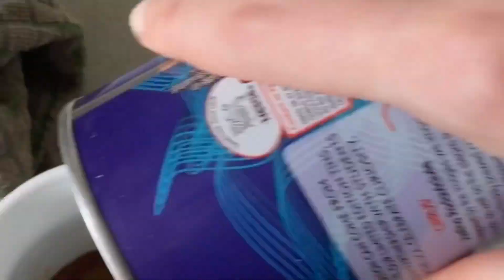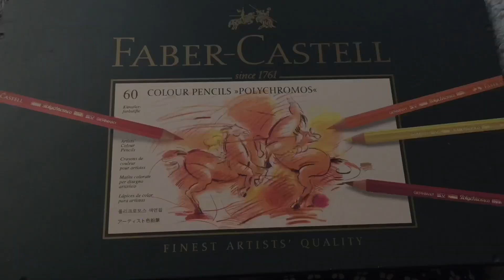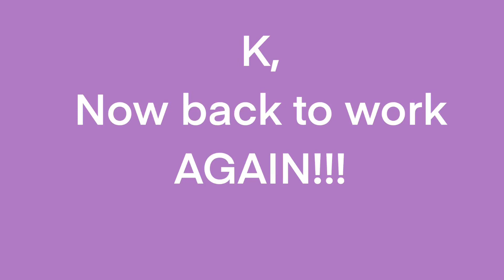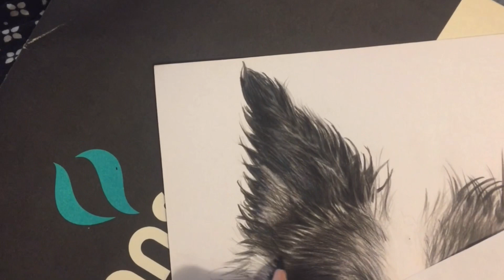How to draw a wet dog PART II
Hello everyone, this is my second video of WIP Wet Dog.